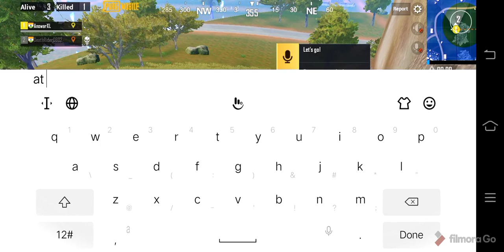My Game lagged but we won. Pubg Sanhok map Gameplay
Hi guys this is my Pubg Sanhok Map Gameplay.